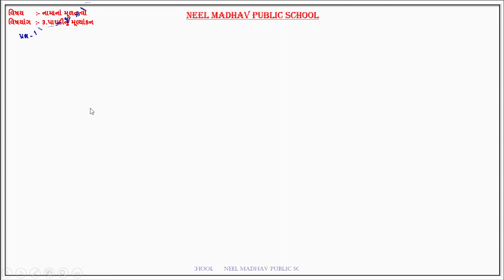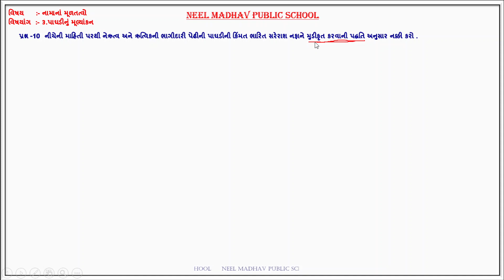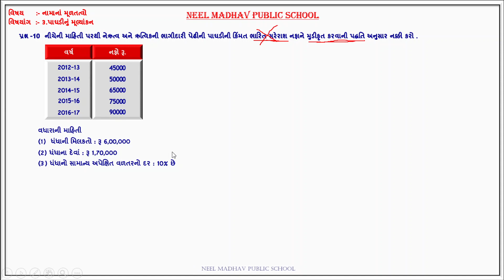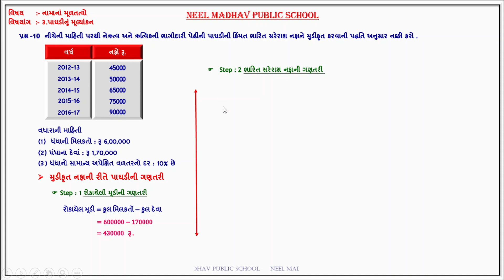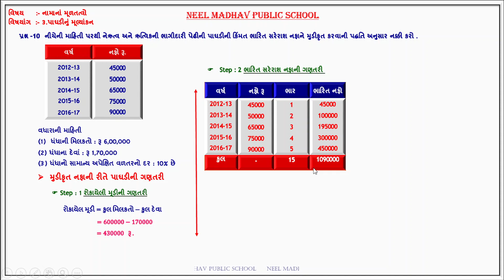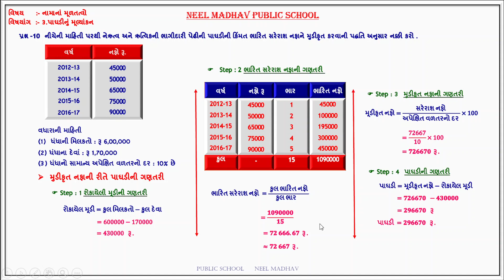ધોરણ 12 વિષય નામાંના મૂળતત્વો ભાગ 1 પ્રકરણ 3 પાઘડીનું મૂલ્યાંકન ભાગ 4